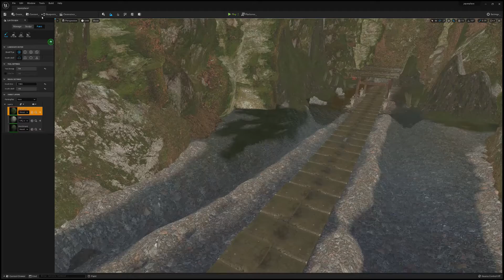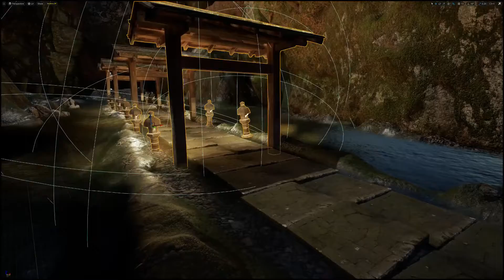UE5 - Samurai Castle Fort in the Mountains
here's my progress after 3 weeks of unreal engine. I suspect my lighting settings aren't maximising what lumen can do.

All assets for this project were either from quixel or free from the epic store :)